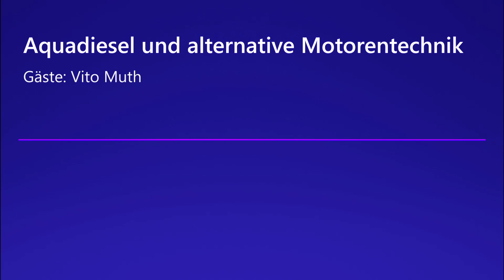Aquadiesel und alternative Motorentechnik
Gäste: Vito Muth
Wasser und Öl mischt sich bekanntlich sehr schlecht, namhafte Erdölfirmen haben in den letzten Jahren jedoch beachtliche Fortschritte auf diesem Gebiet gemacht. Ergebnis ist u.a. Aquadiesel, der in Australien bei Busunternehmen mit Erfolg getestet wurde - die Emissionen sanken um bis zu 60%. Vito Muth wird in der kommenden Sendung bei CROPfm zu Gast sein und über dieses Thema sprechen. Außerdem geht es dann noch um konventionelle Motoren, die mit Hilfe von Schauberger Technologien "getuned" wurden sowie Wassereinspritzsysteme zur Leistungssteigerung.

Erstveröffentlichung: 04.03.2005